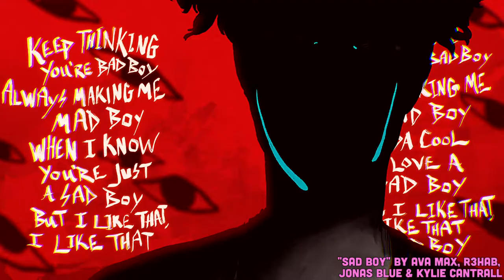James Fenner Animation Reel 2022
JMFenner.com

These are bits and pieces of illustration/animation from 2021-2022. I did all of the animating/painting/compositing shown!

🎵: "Dancing with the Devil" by Bonkers Beat Club